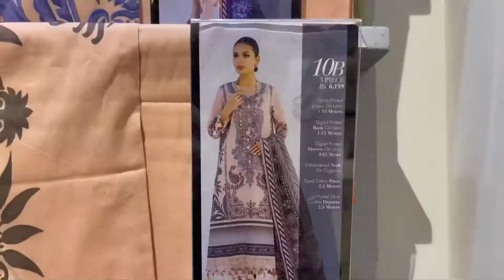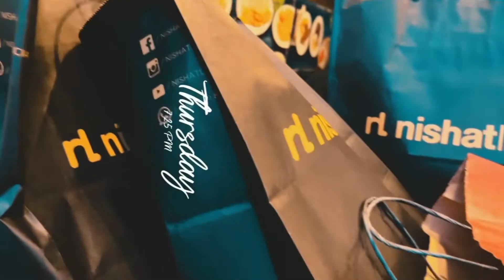Sana safinaz best collection 50 and 40% off Nishat 30% off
Sana safinaz best collection 50 and 40% off
Nishat 30% off 😍